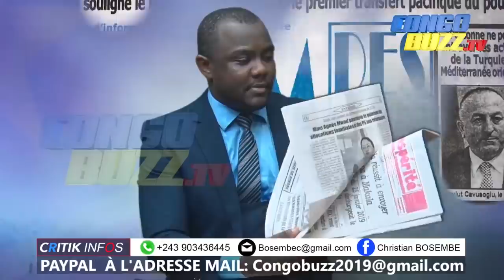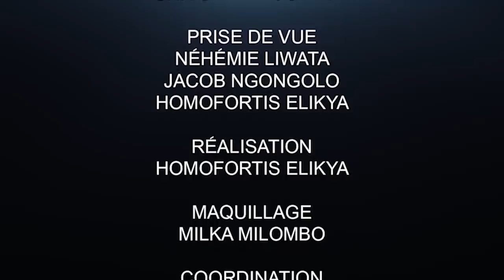CRITIK INFO 14.05.2020 PASCAL MUKUNA À MAKALA: ENTRE ÉVEIL ET SOMMEIL DE LA JUSTICE.